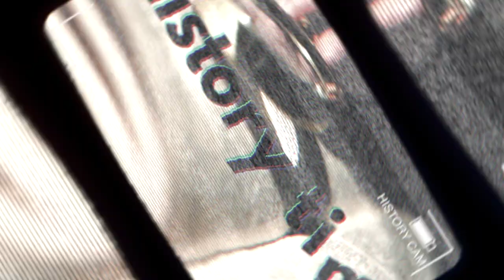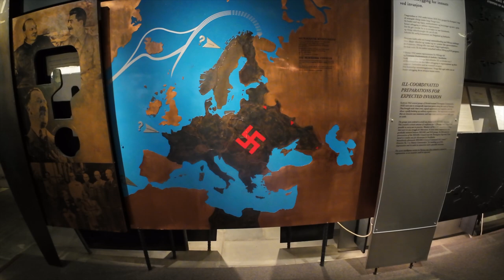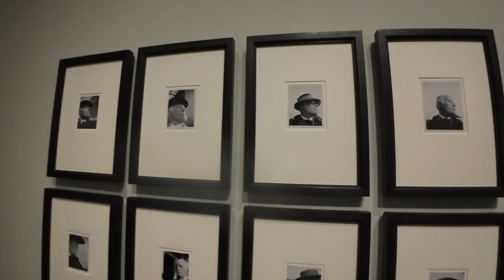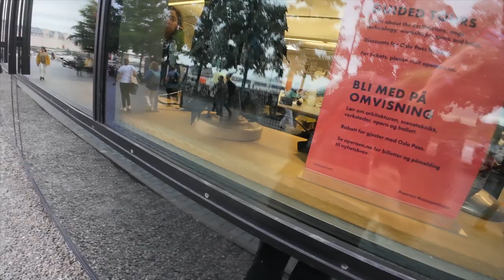getting lost in Oslo’s modern art scene 🇳🇴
as one of the highest grossing GDP cities in the EU, Oslo sits just below the arctic circle and is host to amazing culture. not only the nobel peace prize, but also numerous art museums, and the largest Edward Munch collection (which is obvious since he gavec his collection to the city). come with me today as we wander through the  city, embrace the cuture, meet locals and soak in the art.

this city is something like i've never seen. im absolutely going back, and you should too! thanks for liking and helping me to grow my little channel :)

00:00 Intro
00:20 Walking through Oslo City
01:20 A quick Haakon Viking History
02:37 Danish & Viking Castle Architecture
04:19 Memorial to the deported Jews
15:57 Story of the people who got kicked out of the Munch Museum
19:52 Pretty flowers on Karl Johan Street
20:30 Oslo Royal Castle
21:30 Embassy & Architecture in Oslo
25:00 Let’s go to Austria